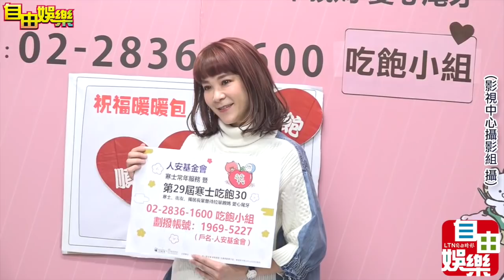陸元琪出席公益活動